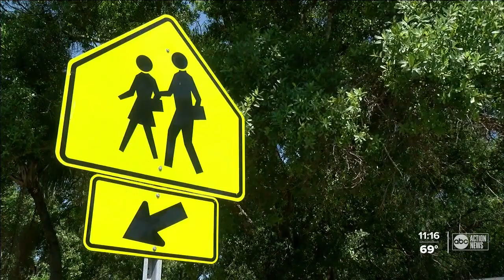Parents concerned about Hillsborough County Schools' redistricting process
The Hillsborough County school district is in the process of drawing new boundaries by the end of the year. But as ABC Action News reporter Rochelle Alleyne shows us, some parents are worried the process is being "rushed."